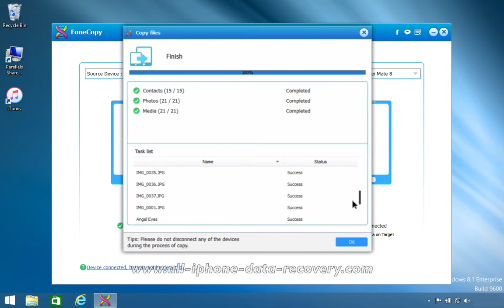How to Move All Data from LG Phone to Huawei Mate 8/7, Sync LG Phone with Mate S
Step by step to switch data from LG Phone to Huawei Mate 8/7/S by FoneCopy.

FoneCopy Key Features:
1. Transfer files between any two devices, from LG Phone to Huawei Mate 8/7/S. With this free powerful software, you can copy your LG Phone to Huawei Mate 8/7/S. This FoneCopy software makes it possible to backup Text content(3 types) and Media content(13 types) from one Phone to another, even from the dead or broken one.

2. Copy files from Android devices to iOS devices. Do you want to copy files from your Android device to the new iPhone? Fonecopy can help you transfer your important data from your Android devices to your new iPhone/iPad/iPod with no loss.

3. The supported transfer data. As for the Text content, it allows you transfer ePub, PDF, Contacts. As for the Media content, you can copy Music, Movies, TV Shows, Music Videos, Podcasts, iTunes U, Ringtones, Audio Books, Voice Memos, Photos, Camera Shot, Playlists from LG Phone to Huawei Mate 8/7/S.

4.Two transfer modes. For more secure data transmission, it provides two modes(transfer files to another device directly or transfer files after erasing the data on the target device) to transfer files. You can choose any one according to your need.